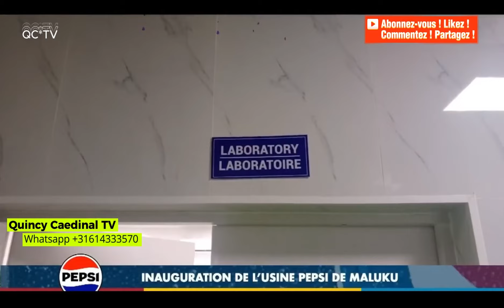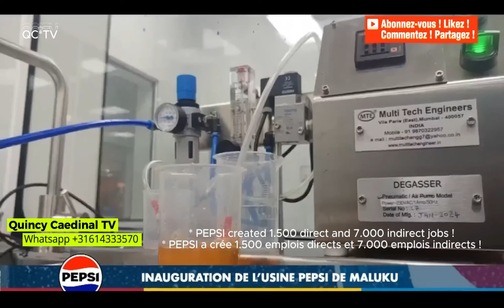Les Millionaires RDC / Voici l'inauguration de l'usine PEPSI de MALUKU / Mirinda, 7Up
Quincy Cardinal TV